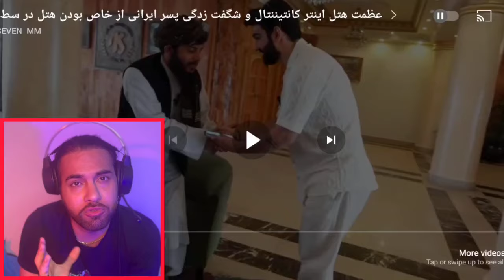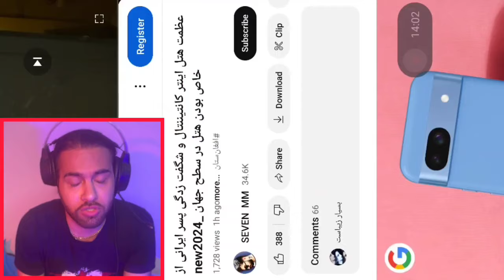یوتوبر ایرانی در هتل انترکانتیننتال جایی که سلمان خان بوده | hotel intercontinental afqanistan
دوستان کانال مهدی رو حتما ساب‌اسکرایب کنید ❤️